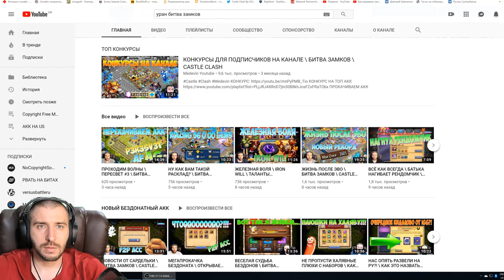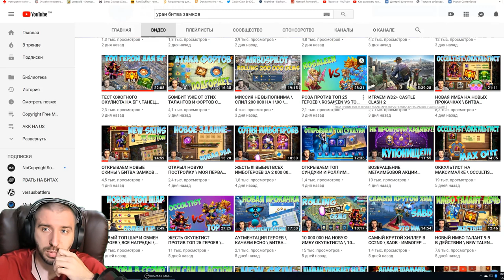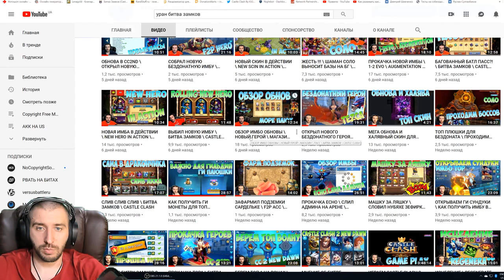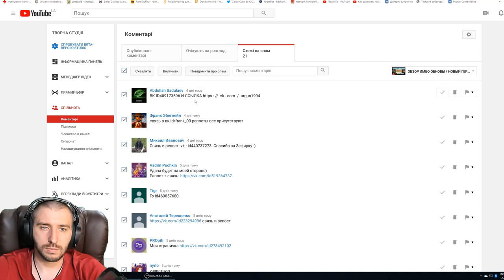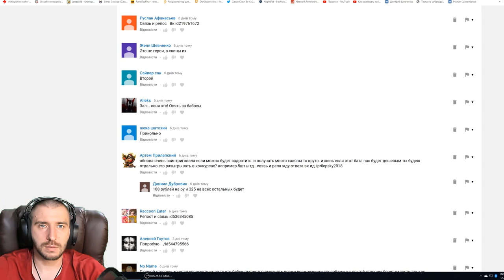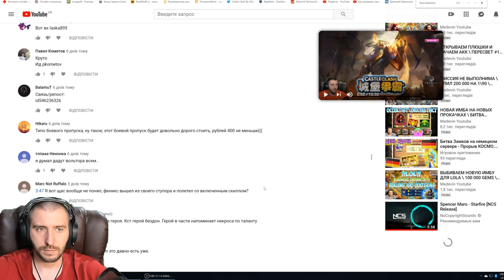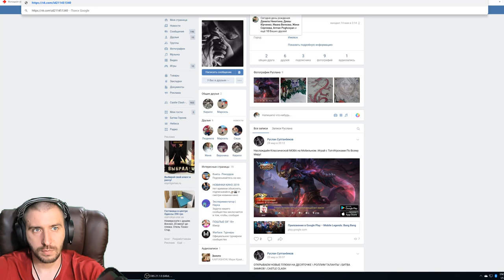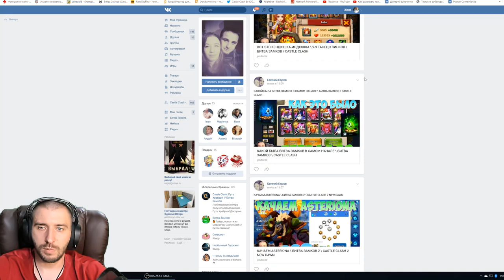БЕСПЛАТНЫЙ ОГНИК \ НОВЫЙ ФОН \ БИТВА ЗАМКОВ \ CASTLE CLASH